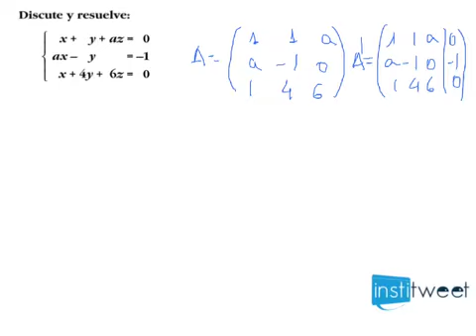Ejercicio resuelto. Discutir un sistema de ecuaciones según parametro a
Enunciado del ejercicio resuelto:
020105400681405